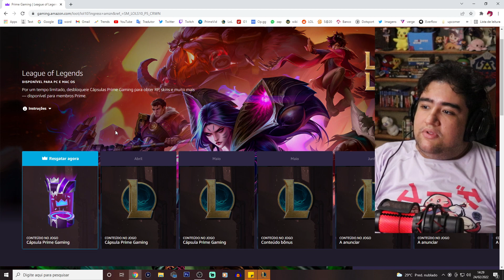CHEGOU A CAPSULA DO PRIME GAMING! ABRI A CAPSULA, E AI VEIO COISA BOA?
abri a terceira capsula prime gaming e olha no que deu!